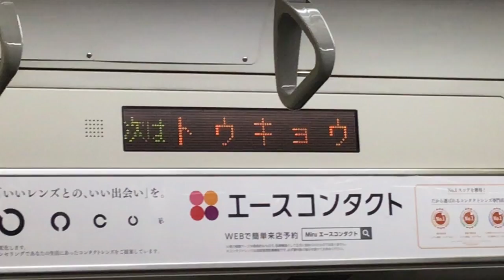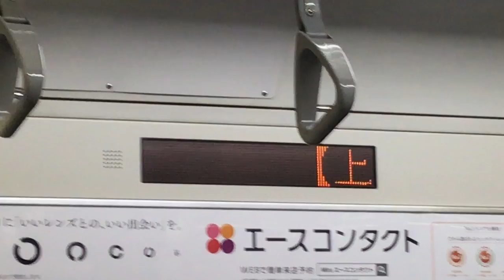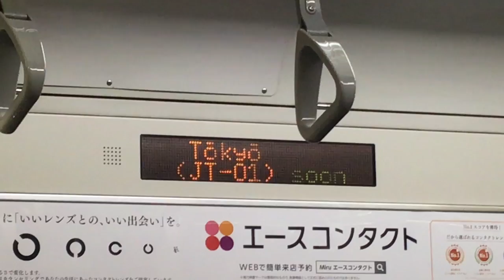JR東日本東海道線上野東京ライン経由宇都宮行き 新橋駅→東京駅 車内自動放送・女性車掌アナウンス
JR東日本東海道線上野東京ライン経由宇都宮行きの新橋駅→東京駅の車内自動放送と女性車掌のアナウンスです。